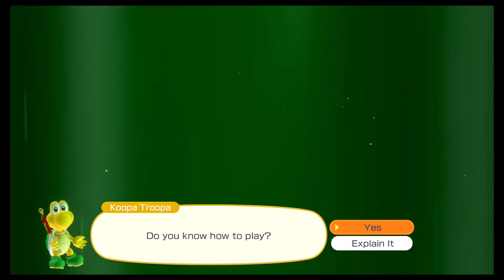Mario Party: Superstars (Første 30 min) (Switch)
Første 30 min av: Mario Party: Superstars

Endelig er Mario Party "nesten" helt tilbake til gamle trakter.

Karakter: 8,9/10

Spilt på: Switch